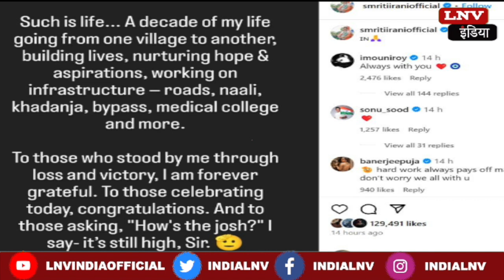हम तुम्हारे साथ हैं... Amethi से हार के बाद Smriti Irani के सपोर्ट में उतरा Bollywood